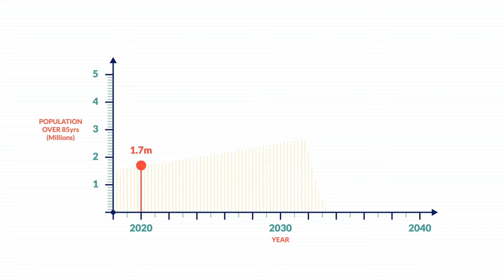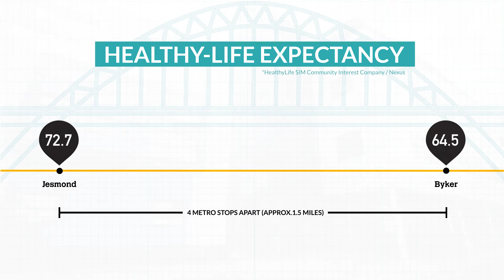NIHR Newcastle Biomedical Research Centre 2020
Find out about our vision, mission and the work we do, here at the NIHR Newcastle Biomedical Research Centre.